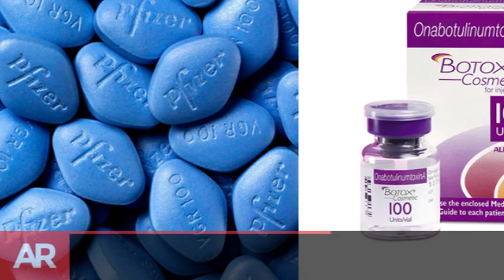Resumen meridiano de noticias, lunes 23 de noviembre del 2015